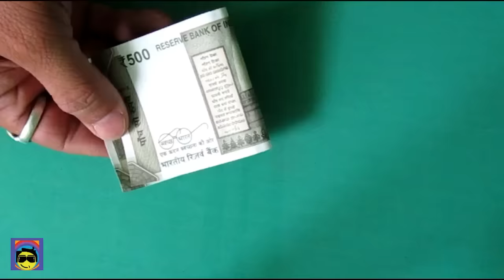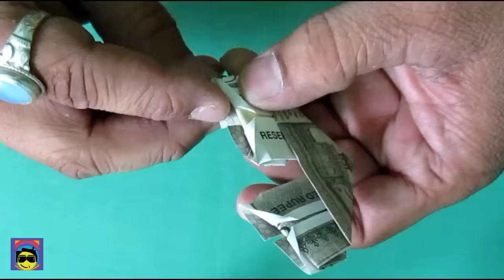3 Heart 30 seconds | Easy 3 Heart From rs 500 note | Origami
How to make triple heart shape from any note i am use new 500 rs note,
| Origami | i am show you little slowly